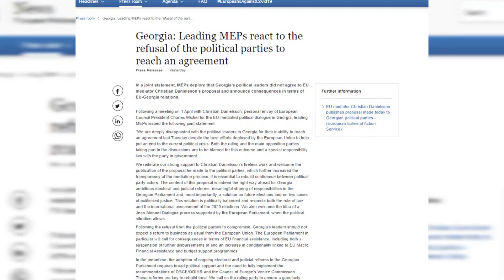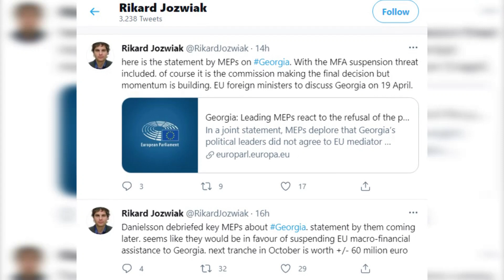ჩაშლილი მოლაპარაკებების შემდეგ ევროპარლამენტი მწვავე განცხადებებიდან, ქმედებებზე გადადის